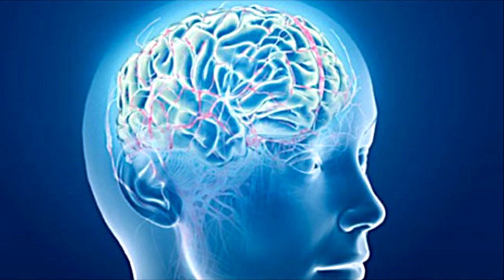La Mejor Musica Para Relajar El CEREBRO y DORMIR 2020